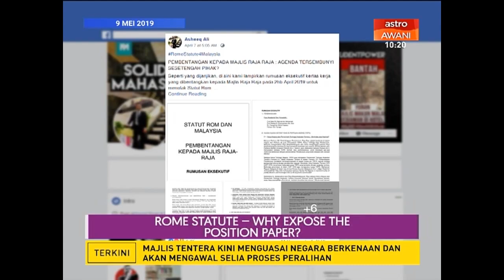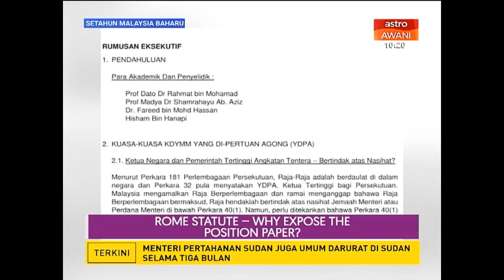Let's Talk With Sharaad Kuttan - Why We Exposed the Position Paper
This is a podcast of a live interview on Astro Awani in a special program called "Let's Talk" hosted by Sharaad Kuttan. Originally broadcasted on 11th April 2019, this podcast featured Asheeq Ali Sethi Alivi, Nur Huda Ramli and Ahmad Taqiyuddin Shahriman.